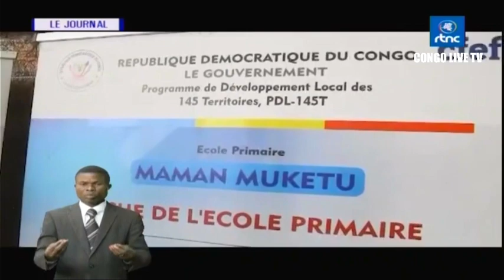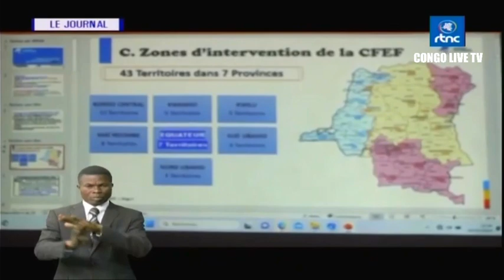🔴RDC : SUIVEZ LE GRAND JOURNAL DE CE VENDREDI LE 06.10.2023 RTNC EDITION 19H00